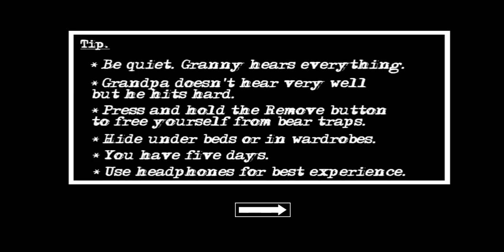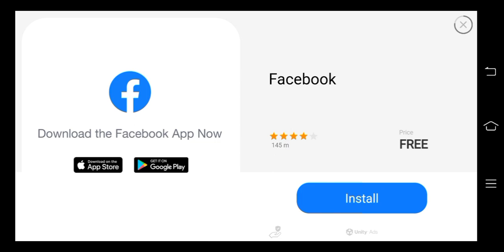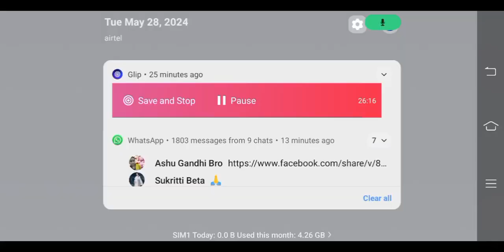granny 2 complete